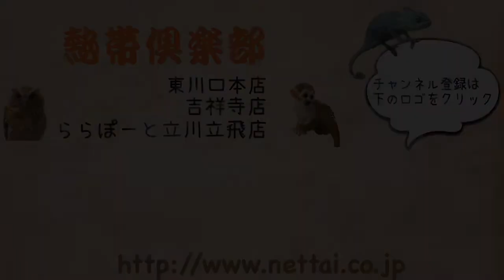新入荷！チンチラたちのご紹介！ チェコCB （熱帯倶楽部 吉祥寺店）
生後約３～4ヶ月程度のチンチラを入荷いたしました。
お取り置きやお迎えは9/21（土）からとなりますのでご注意ください。
触ったり、抱っこすることは可能ですので、気になる方はぜひ会いに来てください！